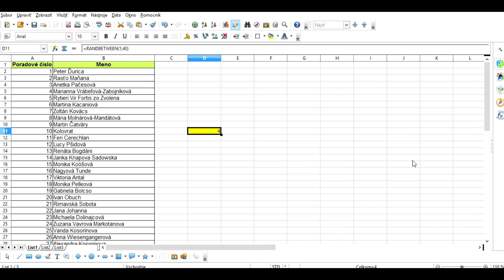Žrebovanie VSTUPENIEK na DOŽINKY 2015 | SHARE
Žrebovanie VOĽNÝCH VSTUPENIEK na STREDOVEKÉ DOŽINKOVÉ SLÁVNOSTI 2015, ktorú sa budú konať 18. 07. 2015 v Mojíne pri Rimavskej Sobote.

Žrebovalo sa pomocou MS EXCEL, bola použivá FUNKCIA RANDBETWEEN. Čas bol nastavený na 10 sekúnd a číslo ktoré počítač vylosoval vyhralo.

Do súťaže na FACEBOOKu sa zapojilo spolu 67 ľudí, no do súťaže sa nám podarilo zapísať iba 40 ľudí, nakoľko zvyšok prihlásených majú nastavené SÚKROMIE.
Niektoré príspevky sa tu kvôli nastaveniu ich súkromia nemusia zobraziť.

Výhercovi GRATULUJEME :-)

Sokoliarstvo Kanát
Jaroslav Kanát
Mojín 40
979 01  Rimavská Sobota
Slovak republic